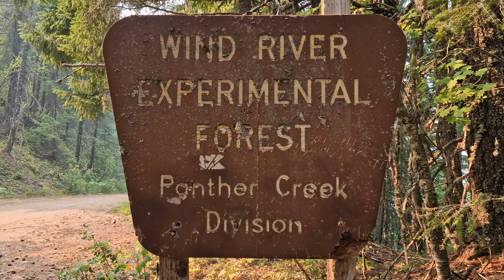The Haze Took Over [PCT Vlog 120]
The shortest vlog sandwiched between two odysseys of my vlog catalogue.